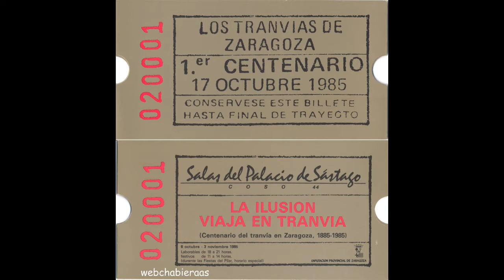Vía libre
Vía libre. Chabier Aparizio 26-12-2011
Tranvía Zaragoza